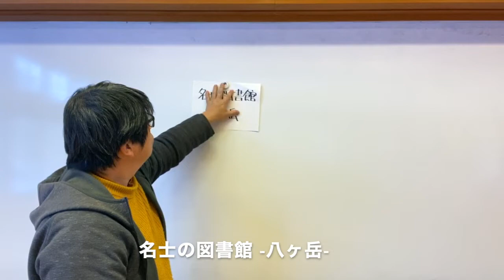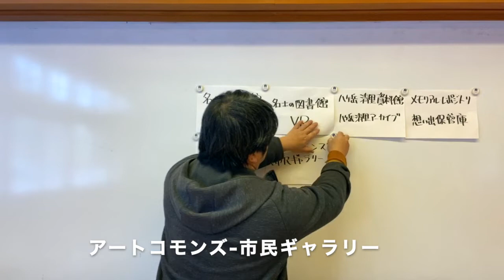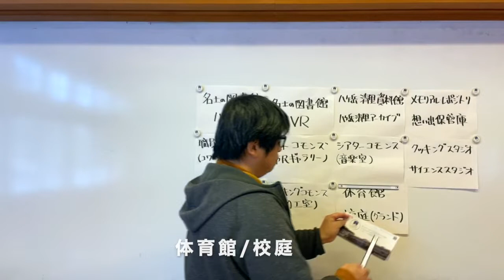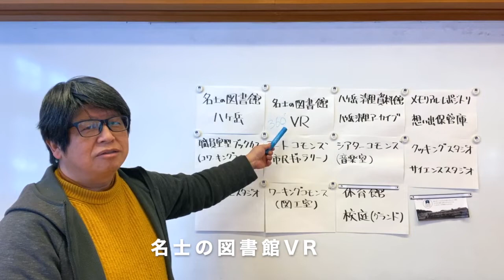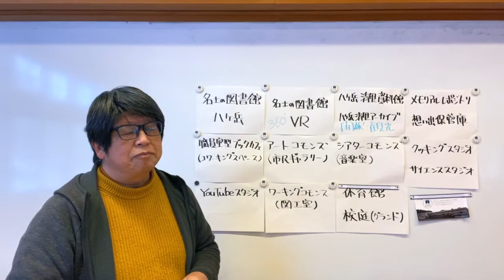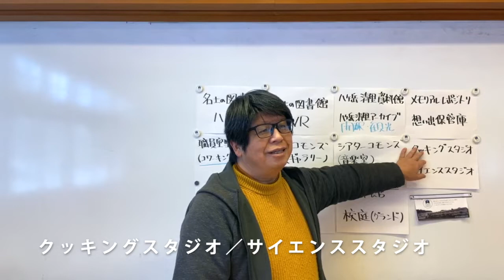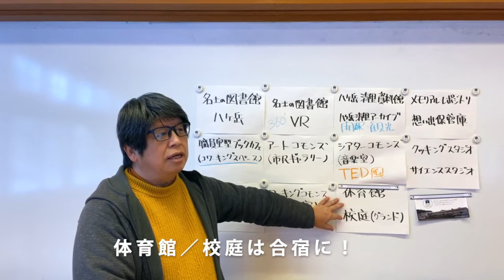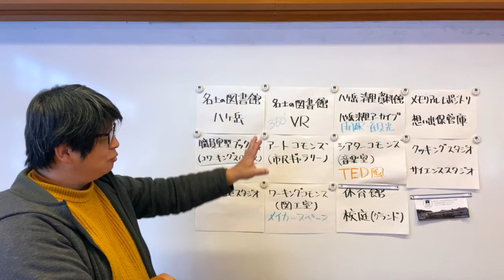八ヶ岳コモンズ - NPOが清里高原の廃校を有効に活用する方法とは！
まずは自分自身の頭の中を整理するために、八ヶ岳コモンズの全体像を描いてみました。とはいっても、ここで話していることはハードウェアとしての施設の利用方法からです。ほんとはすごい！八ヶ岳コモンズ。そんなプレゼンをしてみたいです。

関連動画
八ヶ岳コモンズ 2020年春オープン：廃校を有効活用した民間図書館づくりへのチャレンジ

Drone Japan 4k 絶景 ドローン 空撮自然風景映像 新緑の八ヶ岳高原大橋 富士山 川俣川渓谷 清里高原 空中散歩 DJI PHANTOM4PRO Fresh Green Kiyosato